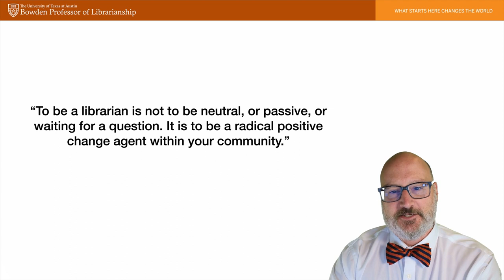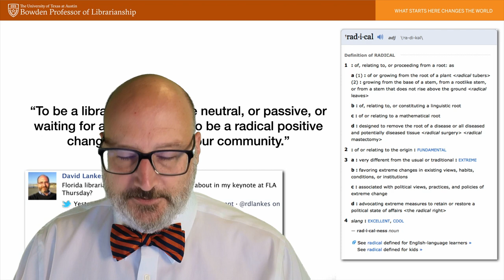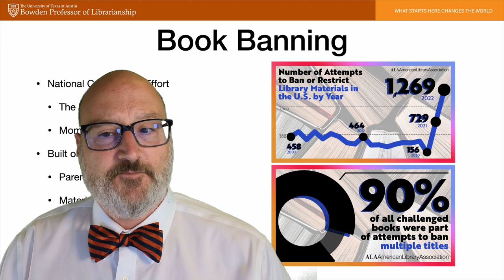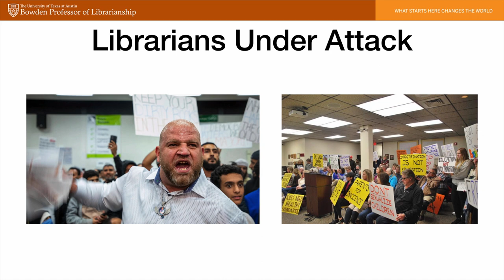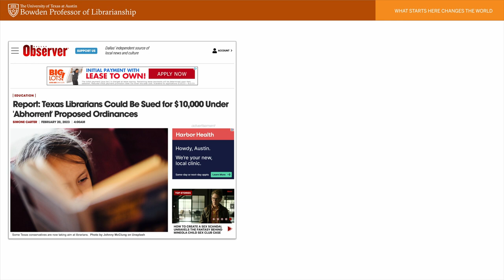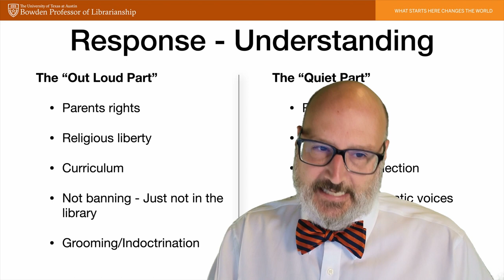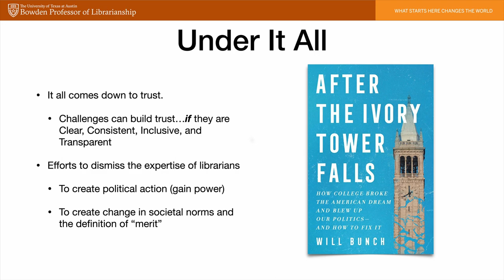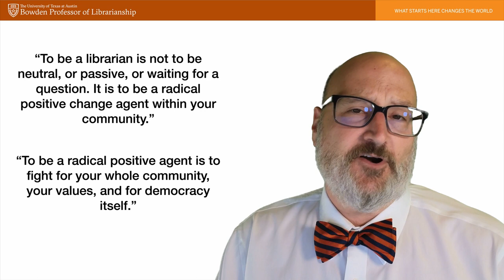Radicals, Rebellion, and Saving Our Communities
“Radicals, Rebellion, and Saving Our Communities” Keynote for EAHIL Workshop 2023, Trondheim

Libraries are under attack. This presentation talks about how book challenges and proposed legislation in Texas should serve as a cautionary tale for the world.